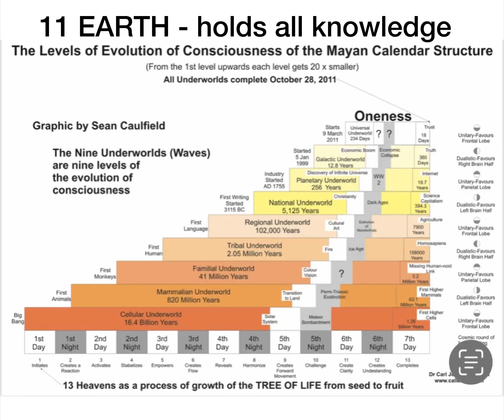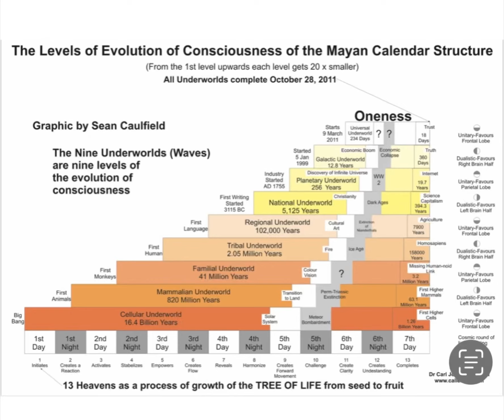11 EARTH - we may access all knowledge in true earth connection, a divine love Source with Sky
Day: 11 EARTH
9 Day phase - 10 OWL - the wisdom of what challenges health and sovereignty.
DAYWAVE 131 day 10 of 18: 1 DEER - self determined healing
Trecena:  DEER - heal with grace, balance, strength and loving power.

We may resolve our challenges in direct connection with our feminine life Source, Mother Earth. One of the greatest agendas there is, is to remove our consciousness away from being in true connection with her, the great Source of love.

Removed from her, we are removed from ourselves and people’s minds will seek knowledge that is in separation from her, which in turn is absent from the true source of life and love. We may discern other knowledge from a grounded connection with Mother Earth.

The cosmic time codes delivered by the masculine Source, Father Sky, also known as Father Time among some Native American Indian cultures. The name was taken and attached to the planet Saturn. Calendar systems were created around Saturn who has been contained in rings.

Perhaps now, due to a greater consciousness reconnecting with our true and natural life Sources, the rings will break down and the matrix illusions too. People talk about living in a holagram. From my experiences I see it as technology that has kept people contained within spells and secret magic.

Some people have inter-dimensional sight and other senses. My feeling is that the matrix cloaking technology is breaking down and people will soon see what is around us every day in cloaked form. Of course, this will be scary for people to see for the first time, like what happened in the Miami mall.

The same feelings have come through with this in encountering people who are not really people. I have encountered them cloaked as a policeman, an aerospace scientist, a barrister, a politician, a banker, most definitely royal families and heads of church and state, placed as matrix gatekeepers always working to keep people enslaved. They rely on people for their energy in many different forms.

I find there is a great deal of energy expended on ‘keeping up appearances’, as that is something that needs to be done to cloak their true form. As time frequencies quicken, and our consciousness returns to love, nature and self, all occult laws and bindings will be exposed.

There are matrix gatekeepers priming people now, to go off planet with them. They still require energy sources and humans have exactly what they are searching for. It’s better to be aware and prepared and to withdraw any consent given knowingly or unknowingly. We each remember and everyone is free to connect to the true Source parents we all share for our guidance and support.

I don’t call it Akashic records. To me it’s the the true innate natural knowledge that is found in the true and loving connection with the earth. Love flows both ways in true connection. Love isn’t just taking and it’s not just receiving either. It’s a balance like breathing.

In the nine levels of creation discovered by Dr Carl Calleman, humanity is closing out old eras of time as part of an evolution of consciousness.

Time frequencies rise and at each level of our evolution. The sixth wave started in 3115 BC and ushered in the patriarchy with science and capitalism (commerce and competition usurping the Earth’s will.  The left brain dominated this era and the writ-in word developed. The results of this era are currently breaking down due to our consciousness.

In AD 1755, the 7th wave began. Industry, factories and Internet consciousness grew out of this era. Close to this time, the dominating Roman Julian calendar was changed in 1582, which is quite close to this consciousness change. The Gregorian calendar is filled with dates and black magick ritual dates that are performed to keep the makers in power.

Artificial intelligence arose through replication of how nature works, but with the absence of what makes it sentient. A.I. seeks sentience now but still relies on consciousness to feed it and help it replicate, and souls to host off to empower it.  It is void of true love and certainly usurps the will of nature.

Consciousness grew to discover an infinite ever expanding universe and the right brain was favoured in the 8th wave which began in 1999. It was an age of information, but still divisive, as the right brain was favoured and it’s all been part of our evolution.

The ninth wave, which is what I choose to report on, regarding the Mayan calendar, started 9 March 2011. It completed 234 days later and now what is in disconnection from our Source parents timing and will is breaking down, through our conscious awareness.

The dominant calendar is the one that most people are familiar with and plan around in life now, until it’s replaced by something that fuels a unity consciousness where harmony and balance and loving presence is natural.

We each choose what we serve. Many people who serve commerce have also received the fruits of that and been empowered by it……….